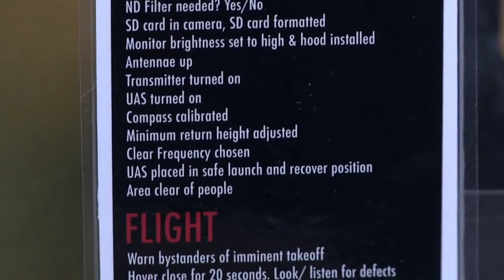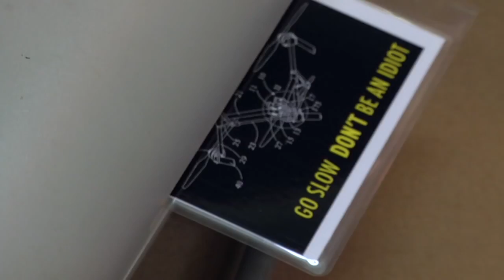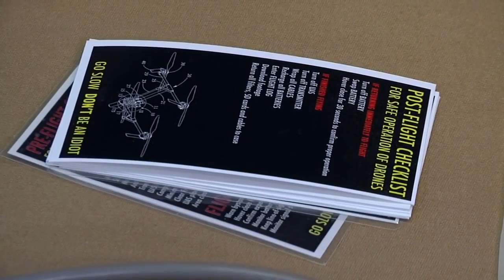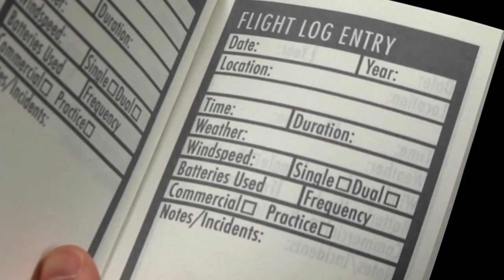Adam Savage's Custom Drone Gear